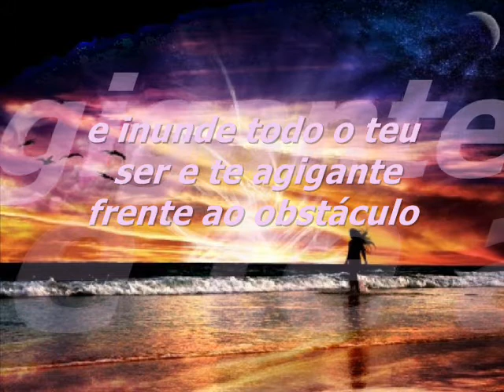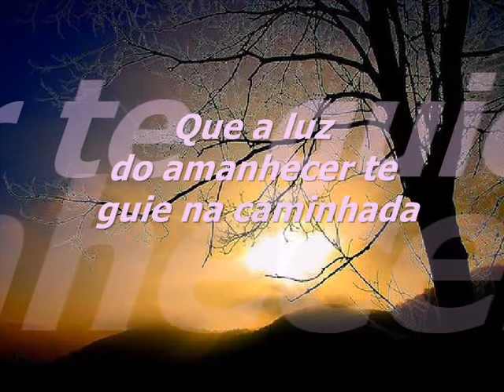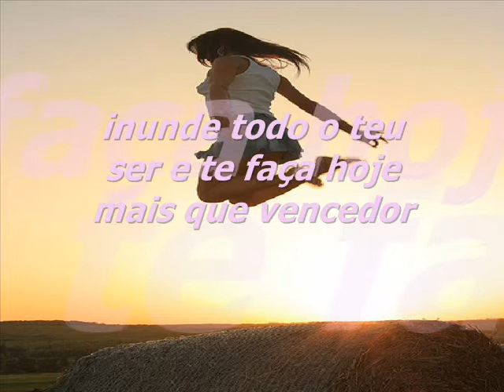LUZ DO AMANHECER ROSANE SILVEIRA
ROSANE SILVEIRA